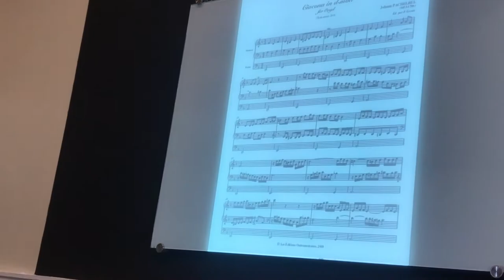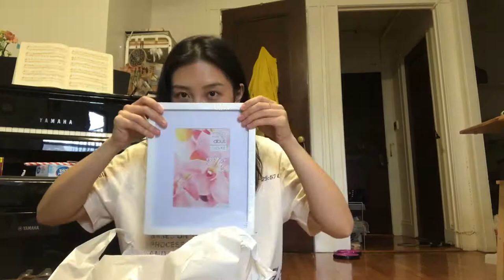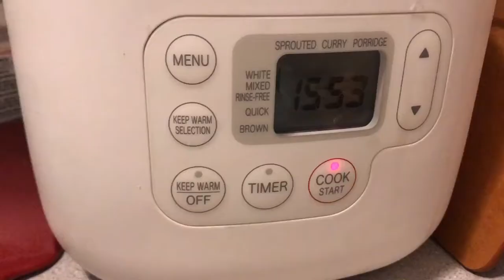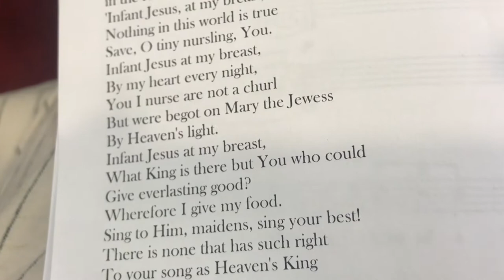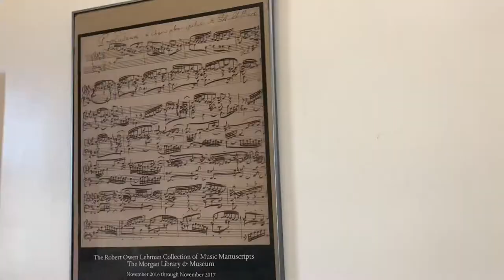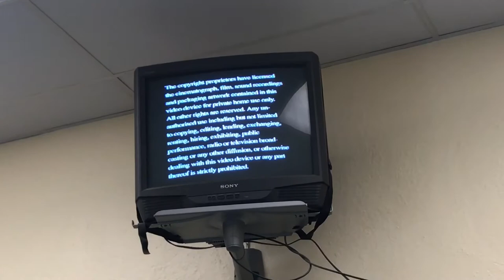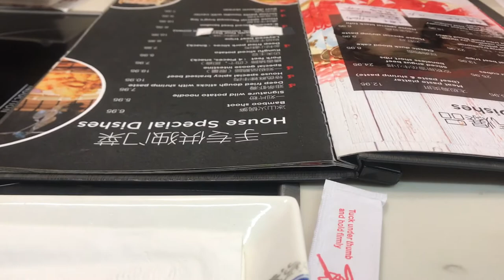Vlog #3 Spend A Week With Me at Conservatory |Play Organ For the First Time |Sight Reading & More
Hi everyone,
This is my third vlog since moving to Boston.
The video include everyday events, GRWM, practicing, classes, food, playing organ, etc.